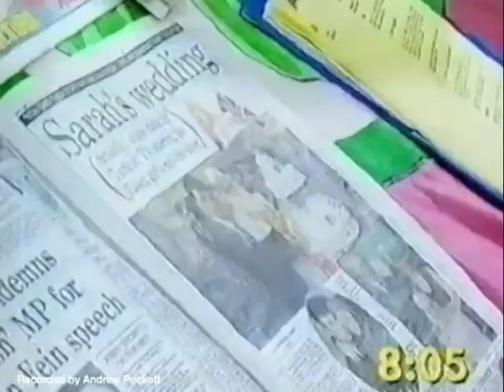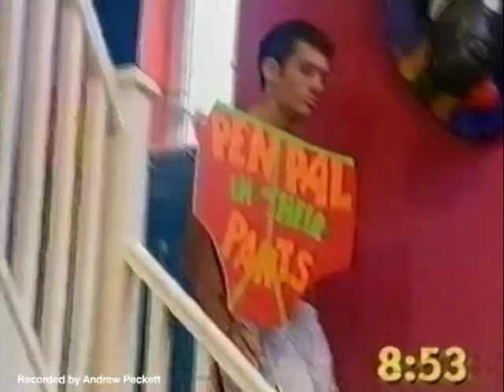Cathy Dennis on Channel 4's The Big Breakfast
This video features Cathy Dennis being interviewed on her birthday by The Big Breakfast team. A show that featured on Channel 4.